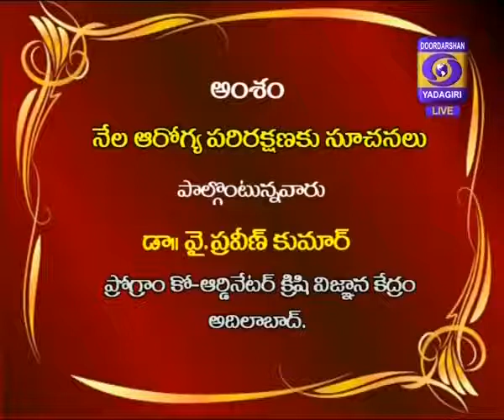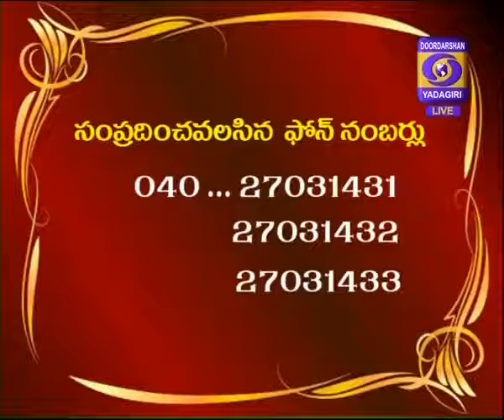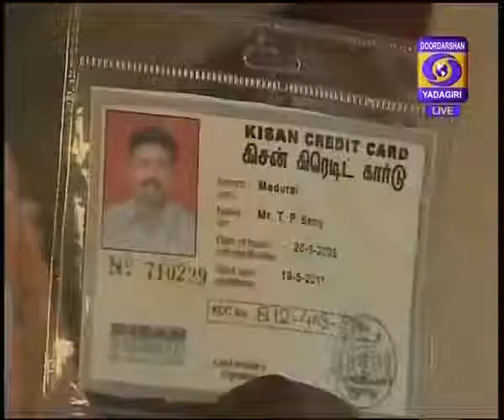Raithunestam Phone-in-Live program : నేల ఆరోగ్య పరిరక్షణకు సూచనలు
Topic : నేల ఆరోగ్య పరిరక్షణకు సూచనలు
Expert : Dr. Y.Praveen Kumar, Co-ordinater, K. V. K., Krishi Vigyan Kendra Adilabad